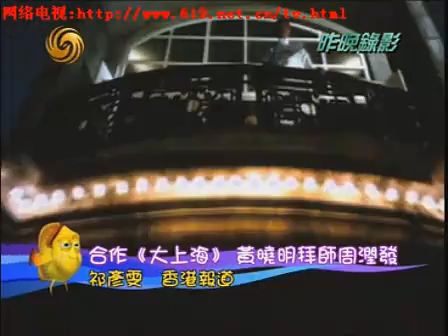合作大上海 黃曉明拜師周潤發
娛樂大風暴20121018